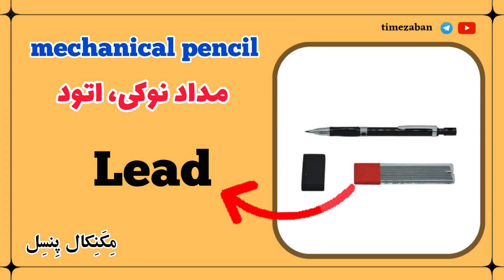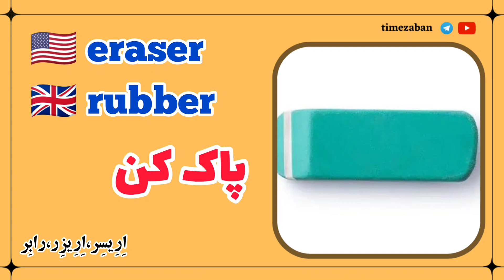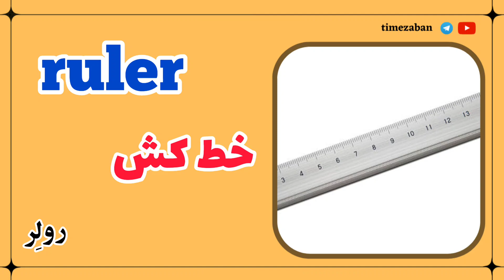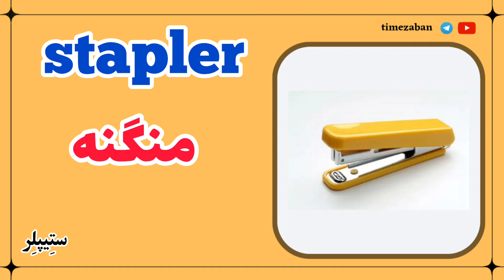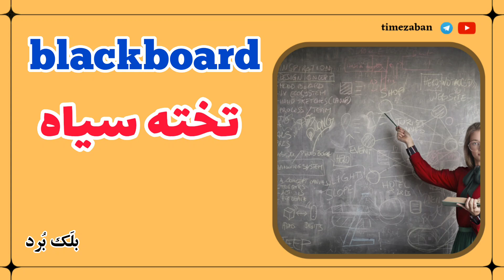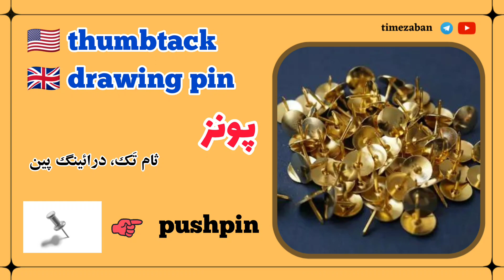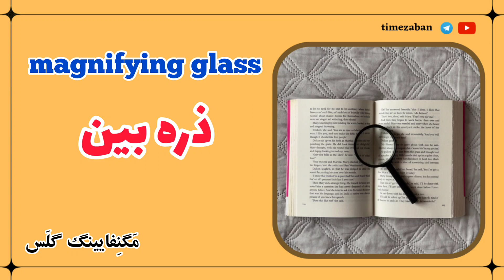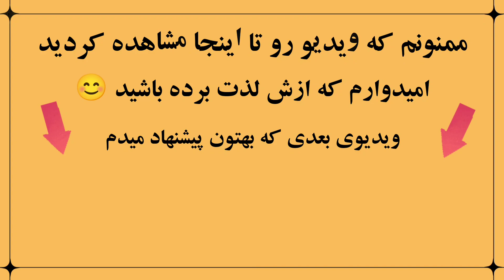آموزش جامع لوازم تحریر در زبان انگلیسی | آموزش تصویری جامع لغات انگلیسی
در این ویدیو لوازم تحریر را در زبان انگلیسی، بصورت
جامع آموزش دادم. این سبک آموزش، یعنی آموزش تصویری لغات زبان انگلیسی، کمک زیادی به ماندگاری مطالب در ذهن شما میکنه، پس این سری ویدیوهای کانال من را به هیچ وجه از دست ندید!
این سری آموزش ها با تلفظ انگلیسی دقیقی ارائه شده، و همچنین به دلیل جامع بودن آموزش ها، شما را از هر منبع دیگری برای یادگیری این مطالب بی نیاز میکنه.